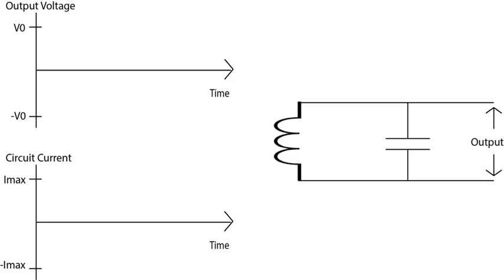LC Oscillator Animation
This video will show you how voltage and current change in a LC oscillator circuit.